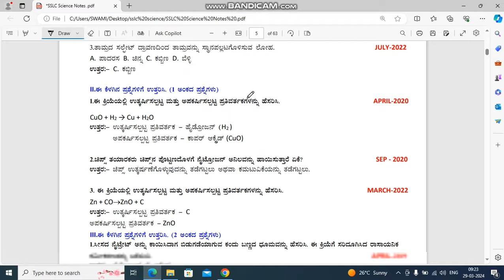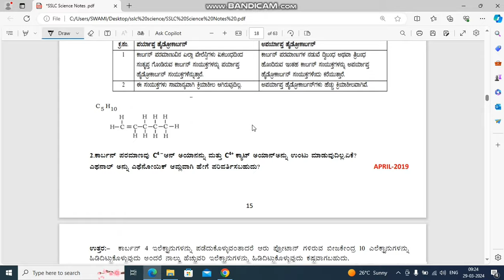SSLC science 2024 ll Passing package ll download pdf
DOWNLOAD PDF

30 ಮಾರ್ಚ್ 2024 ಎಸ್ ಎಸ್ ಎಲ್ ಸಿ ವಿಜ್ಞಾನ ವಿಷಯದ ವಾರ್ಷಿಕ ಪರೀಕ್ಷೆಗಾಗಿ ನಾವು ಅಪ್ಲೋಡ್ ಮಾಡಿದ ವಿಡಿಯೋಗಳು.

ಮಾದರಿ ಪ್ರಶ್ನೆ ಪತ್ರಿಕೆ 7 ಉತ್ತರಗಳೊಂದಿಗೆ.

ದಯಮಾಡಿ ಹತ್ತನೇ ತರಗತಿ ವಿದ್ಯಾರ್ಥಿಗಳಿಗೆ ಶೇರ್ ಮಾಡಿ